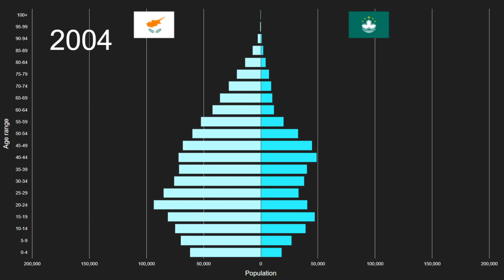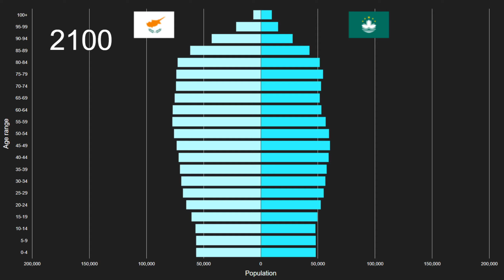Cyprus vs China, Macao SAR Population Pyramid 1950 to 2100